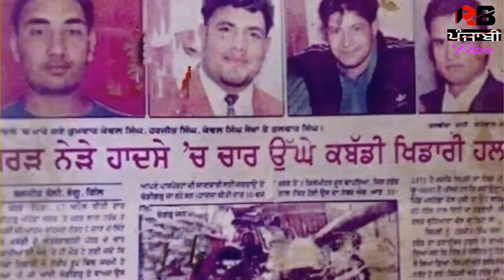Harjeet Brar Bajakhana Family Biography | Kabaddi player | wife | Children | father mother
Harjeet brar was a well known kabaddi player raider